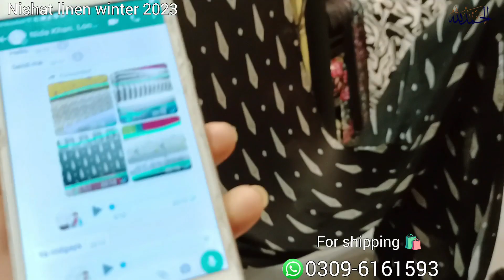nishat linen winter collection 2023